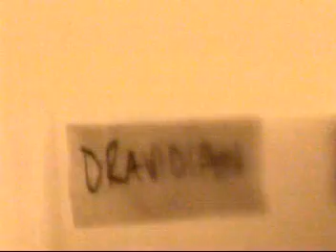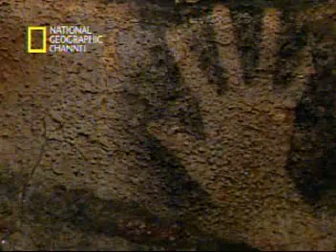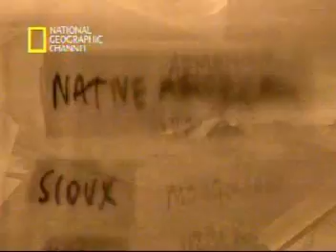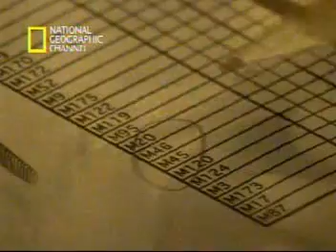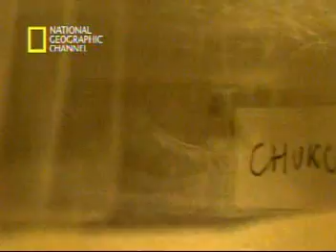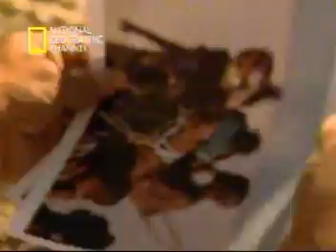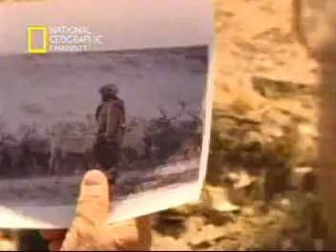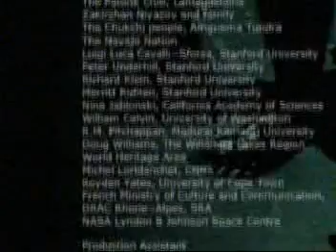Proyecto Genográfico II. La Travesía del Hombre. Documental. National Geographics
Proyecto Genográfico II. La Travesía del Hombre. Documental.